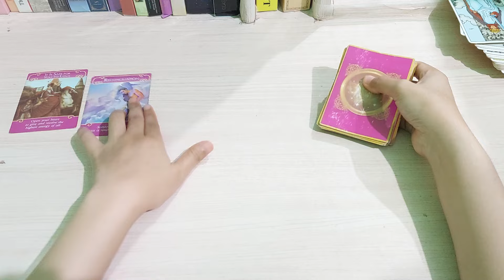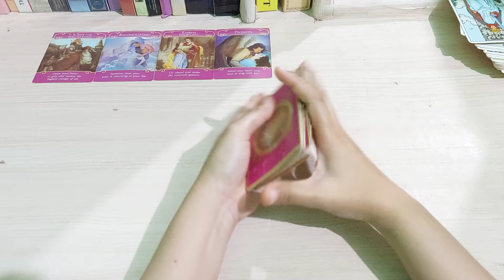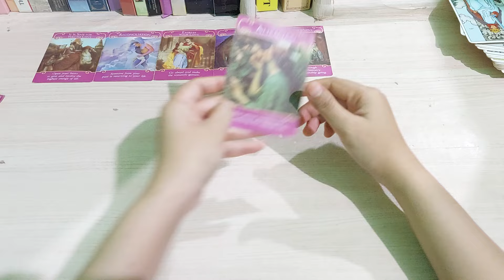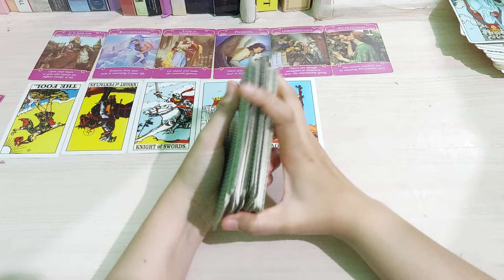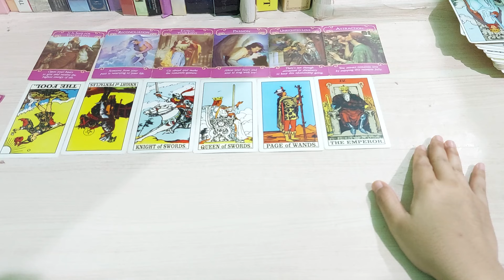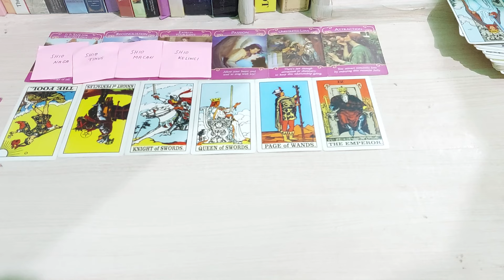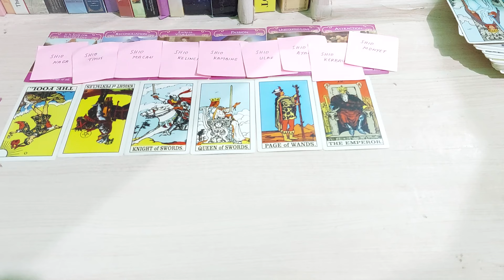22.7.24 DIA AKAN MELAKUKAN SEGALA CARA UNTUK MENDAPATKAN PERHATIAN KAMU LAGI